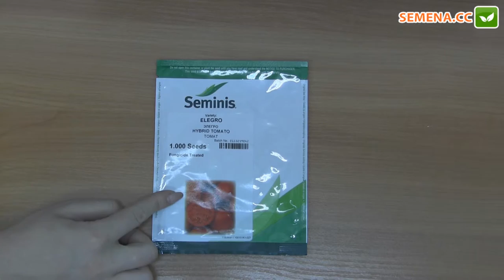Елегро F1 томат (Seminis) антифейк